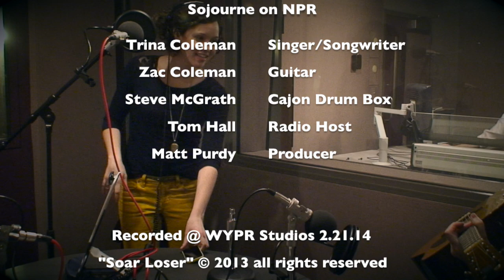Sojourne on WYPR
Sojourne performs live on NPR (Baltimore's WYPR).  To hear the full interview